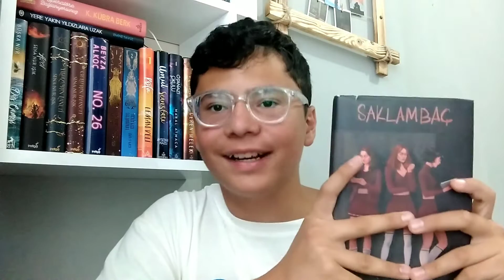Saklambaç • Kitap Yorumu | [Spoilerlı & Spoilersız] | N.G. Kabal